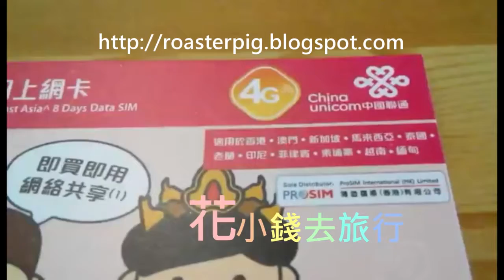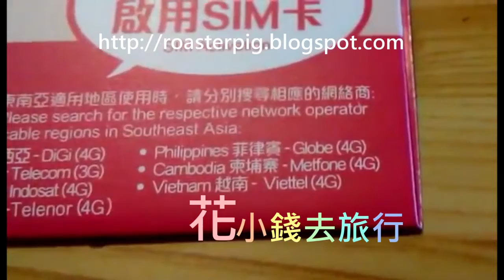中國聯通東南亞上網卡